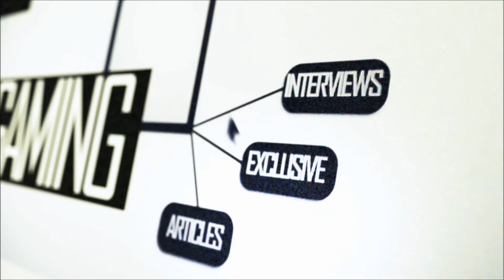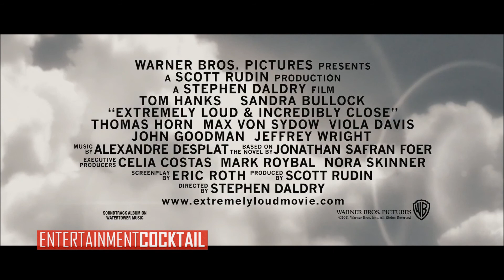Extremely Loud and Incredibly Close Theatrical Trailer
The second theatrical trailer for the upcoming movie Extremely Loud And Incredibly Close.